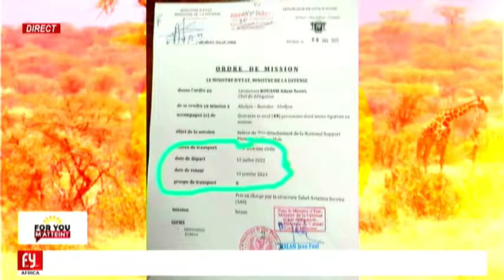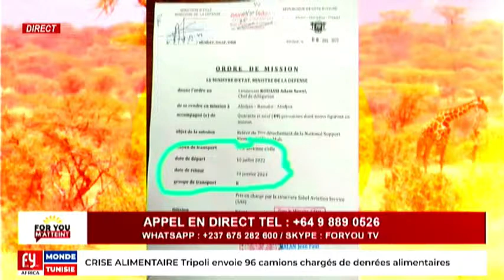REBONDISSEMENTS SUR L'AFFAIRE DES 49 SOLDATS IVOIRIENS GRACIÉS PAR BAMAKO : CONTRAT DE TOUS MYSTÈRES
FORYOU M'ATTEINT DU 19 JANVIER 2023

REBONDISSEMENTS SUR L'AFFAIRE DES 49 SOLDATS IVOIRIENS GRACIÉS PAR BAMAKO : LE CONTRAT DE TOUS LES MYSTÈRES